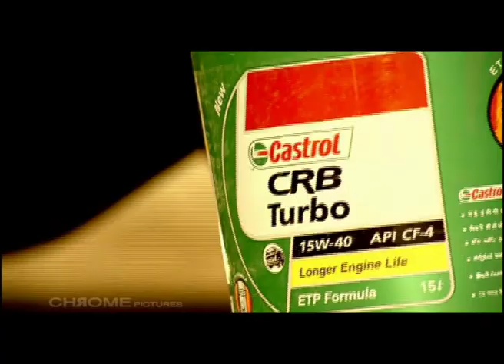Castrol | CHROME PICTURES Director: Amit Sharma